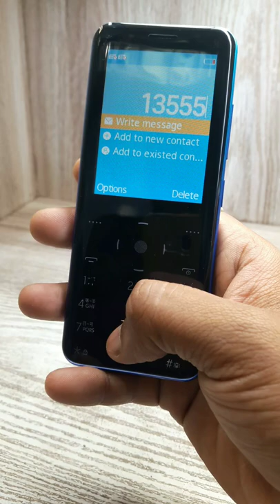Ye keypad phone hai ya Touch Phone - Rv